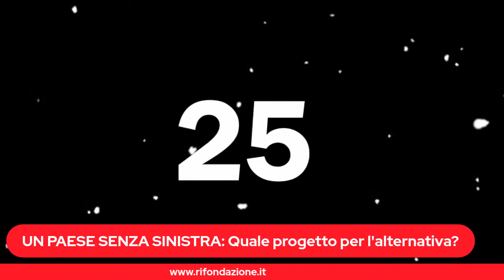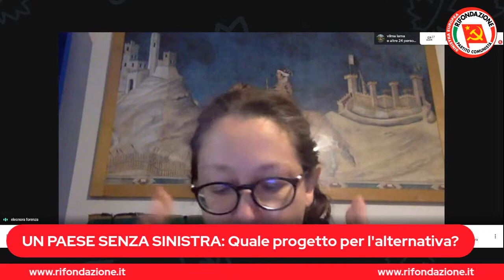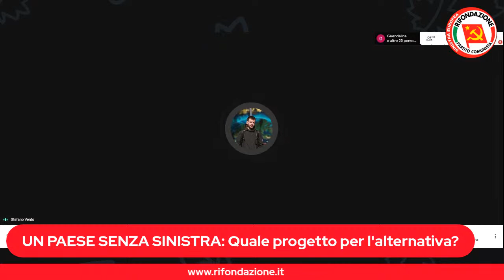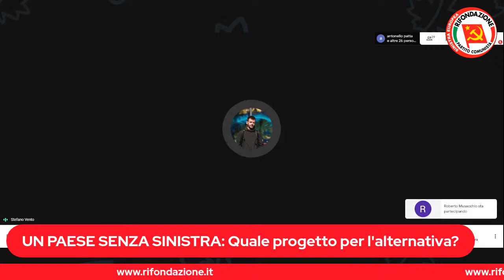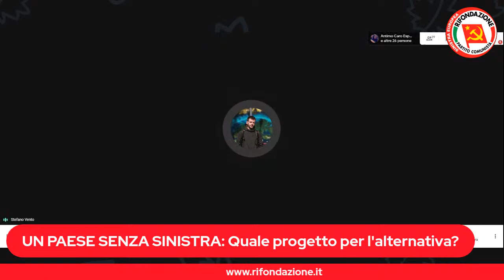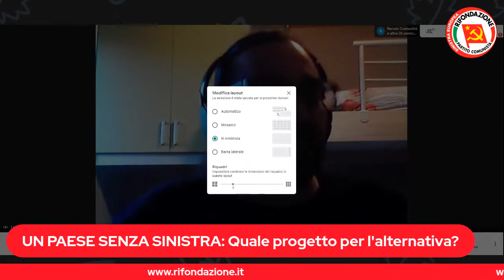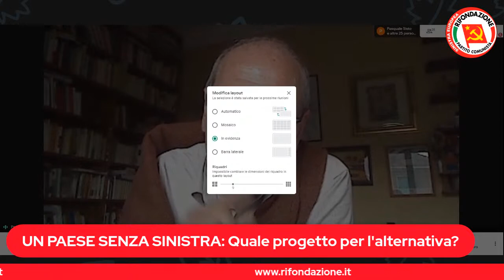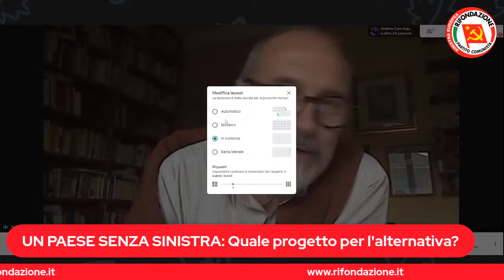UN PAESE SENZA SINISTRA: Quale progetto per l'alternativa?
Giovedì 22 aprile, ore 18:00-20:00
In vista dell'XI Congresso di Rifondazione Comunista stiamo predisponendo alcuni seminari di approfondimento. In questo affronteremo, a partire dall'analisi della situazione reale del paese il tema del progetto per l'alternativa. Una occasione quindi per approfondire e conoscere al fine di poter discutere con maggiori elementi di valutazione
Intervengono:
- Guendalina Anzolin ("Le fratture sociali dell'Italia")
- Davide Vittori ("Le fratture nell'immaginario")
- Loris Caruso ("Elementi per una possibile proposta politica maggioritaria")
Coordinano Paolo Ferreroe Rosa Rinaldi